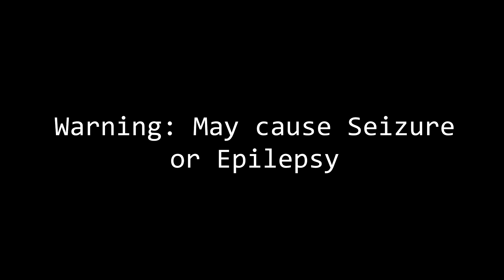Danganronpa- Kiibo ECHO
Song: Singyeo- ECHO/Crusher-P ( Male Cover )
Okay, I know this isn't made very well, but with what I have for software and skill, this'll have to do. ^^;
I was kind of surprised no one had drawn Kiibo in the ECHO style yet, so I took it upon myself to do it. And I was so happy with how the illustrations turned out that I decided to make a quick little video out of them. :)